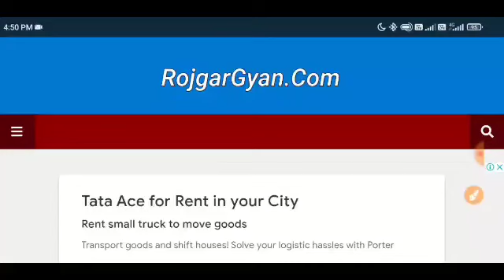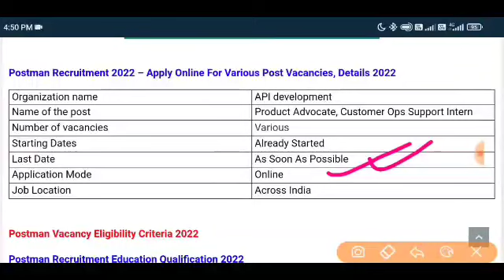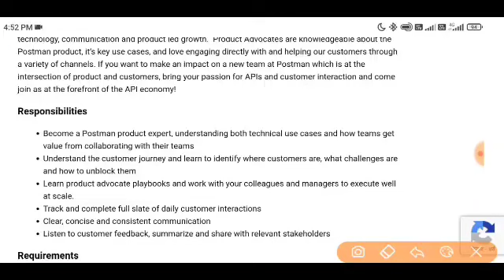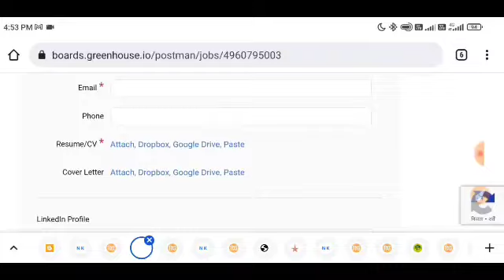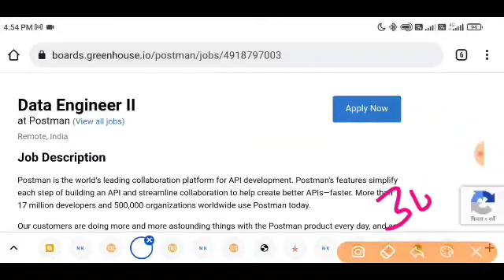POST OFFICE VACANCY 2022, POST OFFICE JOB, डाक विभाग भर्ती, POST OFFICE RECRUITMENT, GDS GOVT JOBS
GDS POSTS 2022 GDS RECRUITMENT 2022 Indian Post Office Recruitment Government Jobs 2022, POST OFFICE VACANCY 2022, POST OFFICE JOB, डाक विभाग भर्ती, POST OFFICE RECRUITMENT, GDS GOVT JOBS